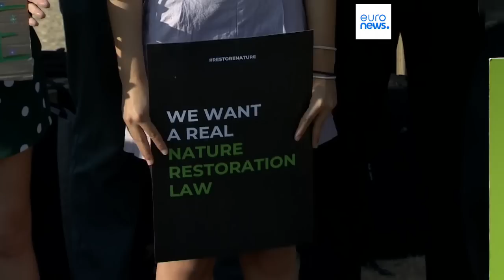Zelensky critique l'hésitation de l'OTAN, et plus